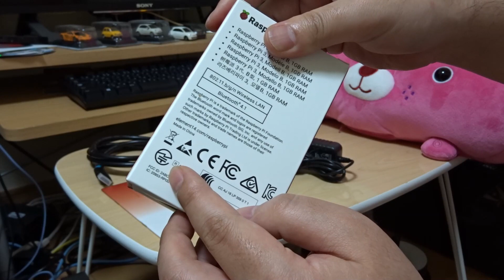【自作PC】極小マシンがキタ！Raspberry Pi キット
ラズパイ！
ラズパイ！